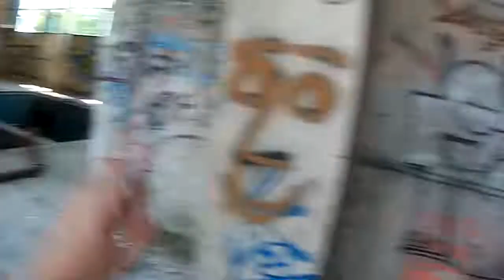Ganz hajógyár part 1.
®Sziasztok ebben a részben a Ganz gyár épületeit fogom bemutatni!